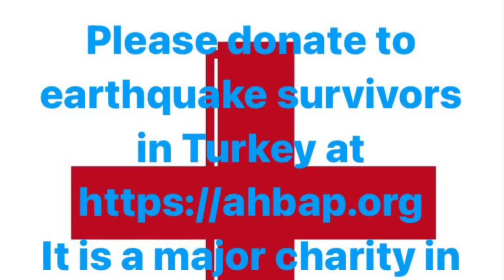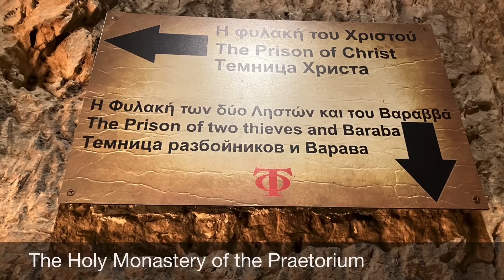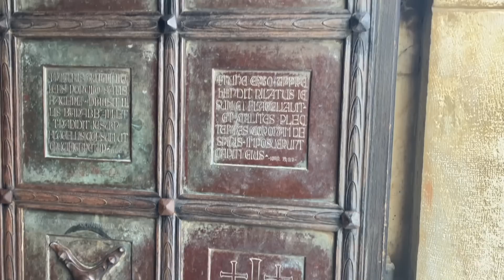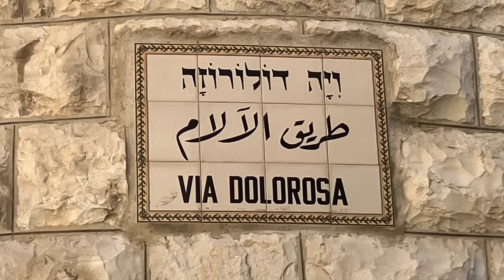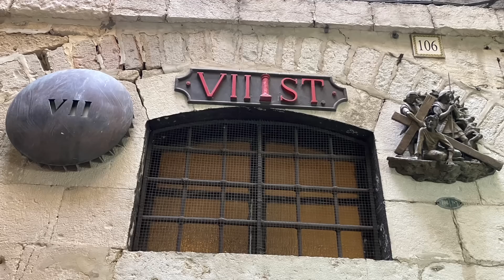JESUS is LORD Betul Can Top 40 Biblical Places to Visit in Israel 18. Stations of the Cross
18. Stations of the Cross, Old City, Jerusalem

Hi all,
The links to my books testifying LORD JESUS CHRIST being the Living GOD is available on my website.
© JESUS is LORD Betul Can